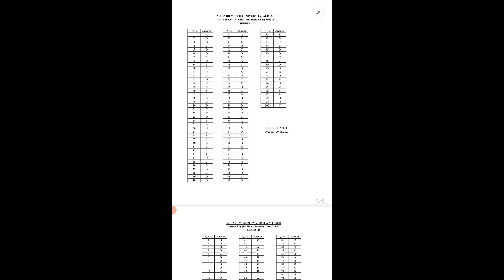AMU B.L.I.Sc Answer key out 2023 2024 l B.LIB Answer key out l b.lib Admission test Answer key out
AMU B.Lib.I.Sc entrance test Answer key out 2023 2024